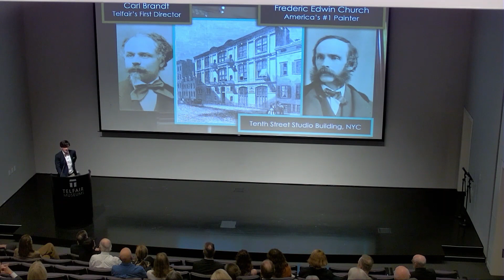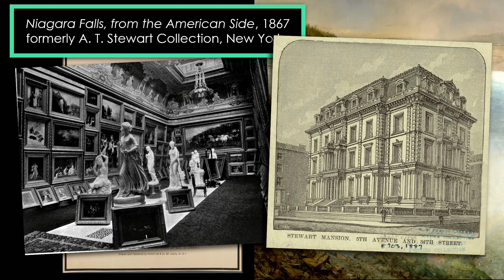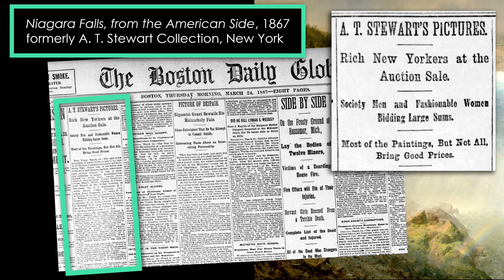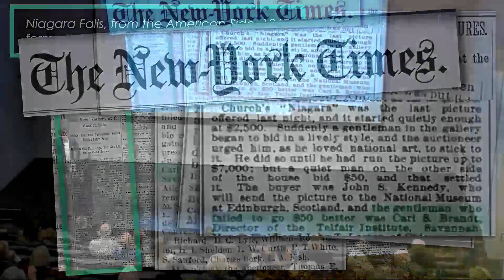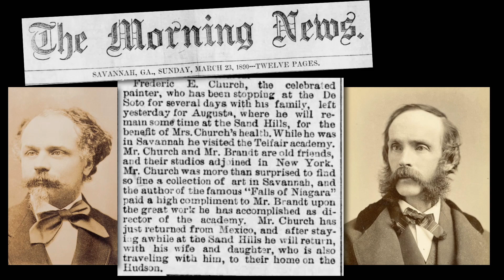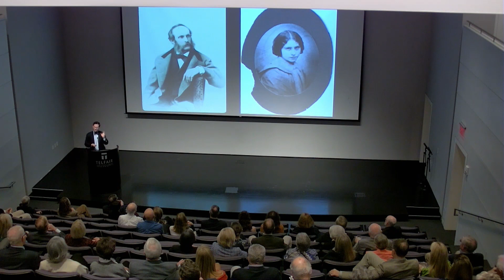Frederic Church, The Collector: Lecture with Dr. Coleman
Dr. William L. Coleman explores the personal art collecting of Hudson River School landscape painter Frederic Edwin Church (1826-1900), a contemporary of Mary Telfair and Carl Brandt.